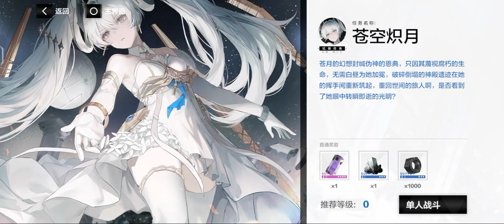[Punishing Gray Raven] Luna Laurel | Fiery Moon (Coating) test stage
Laurel new coating in PGR CN server